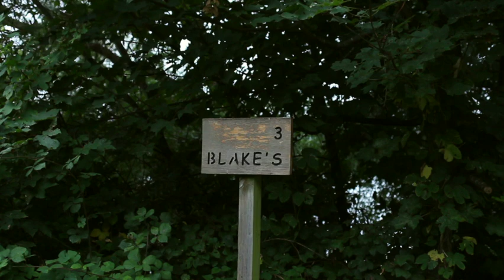CARP FISHING AUTUMN 2021 | JAKE’S JOURNAL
My journey continues on the awesome Wraysbury North Lake as well as my pursuit of a huge dream common from a local club water!
An unbelievable season at Dog Lane day ticket fishery in Warwickshire featuring lots of carp is also featured!
I most apologise for the audio on a couple of clips as the mic obviously wasn't put into the camera properly therefore the audio is poor and there wasn't a lot I could do to correct this.
This is also my first video edited on Final Cut Pro which has been a big change so please let me know what you think and I will do my best to improve as best as I can!